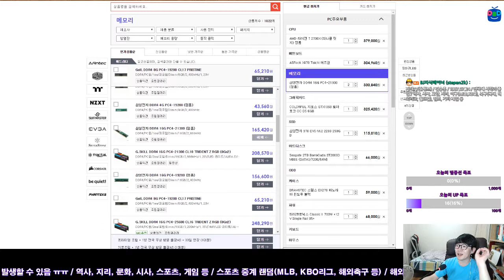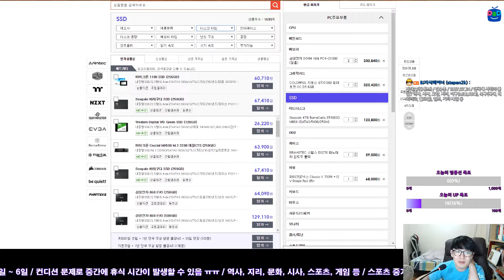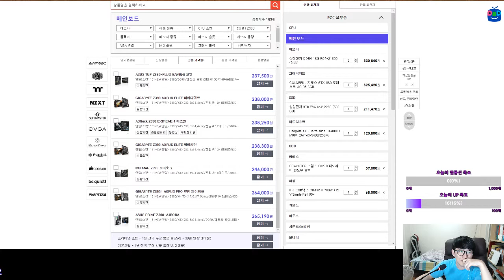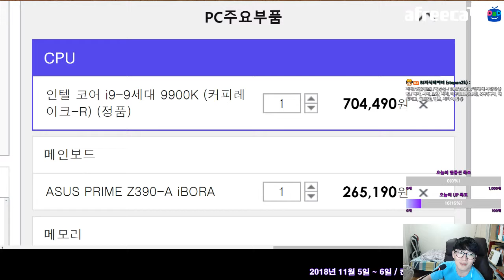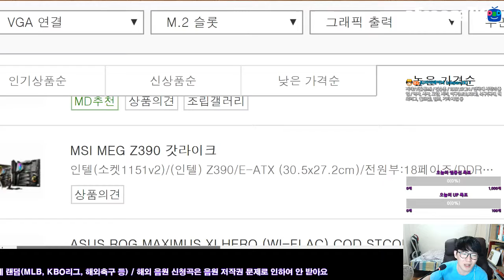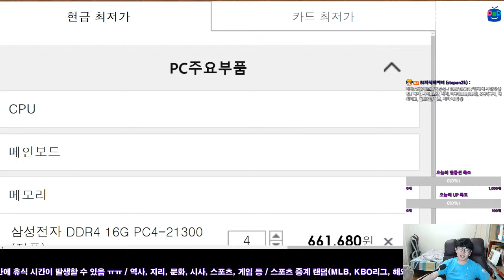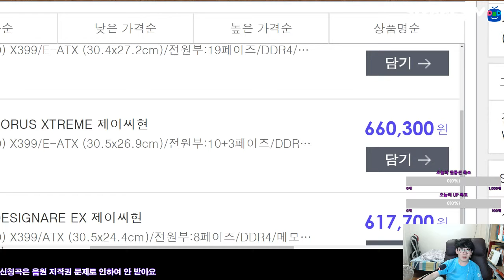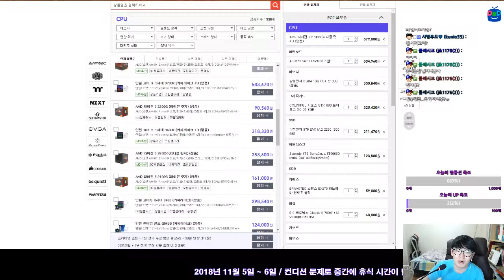인텔 9세대 당장 살 돈 없지만 견적 시뮬레이션이라도...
견적은 견적일 뿐, 현실은... 살 돈 딱히 없네요.
솔직히 i9-9900K하고 Ryzen 7 2700X하고 코어, 논리 프로세서 갯수는 같은데 가격 차이와 성능 차이 감안하면... 그냥 돈 많으면 인텔, 돈 아끼려면 AMD 같다는 생각이 드네요.

근데 AMD 소켓은 메인보드가 비싸다 카더라...
상상은 자유지만 댓글로 태클 걸 것 같아서 댓글은 닫을게요.